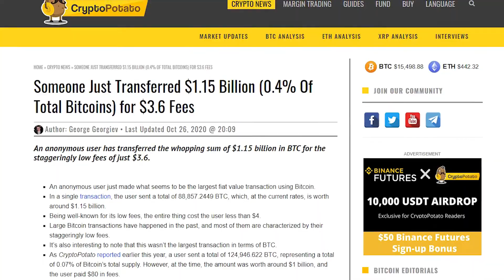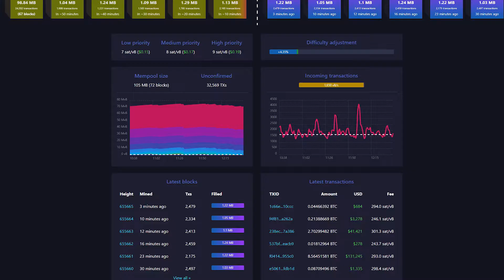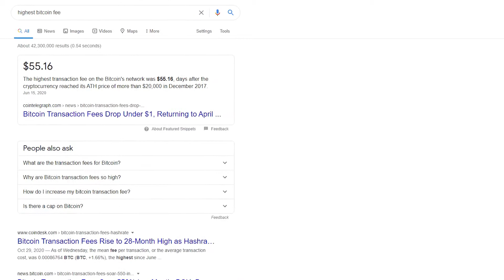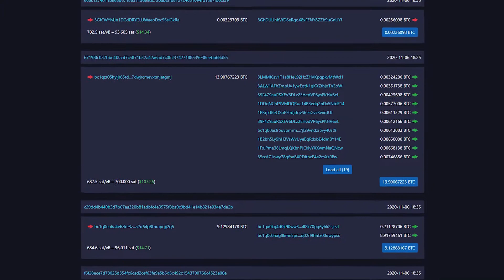Bitcoin Fees Explained Simply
If you send out 1 million Bitcoin or 0.01 BTC, the fee can be the same.  When it comes to cryptocurrency, the transaction fees are never related to the amount of crypto you are sending.

The Bitcoin Network uses a Proof of Work algorithm to verify transactions and secure the network.

Proof of Work requires powerful computers to build the next block in the blockchain. Simply said, to put together the next database entry that gets synchronized with the whole network. But only a number of transactions can get into the next database entry, so these transactions need to be prioritized. And the priority it's decided based on a financial incentive. The more you are willing to pay, the faster your transaction will be processed.

★☆★ ABOUT CRYPTOGRUBBER ★☆★

👋 I'm a cryptocurrency enthusiast and I can't wait until everyone will use this technology. With this channel, I'm doing my part of making it easy for beginners to get into Bitcoin. Hopefully, we'll also earn some nice money as this technology develops and earn our freedom from the greedy banks.